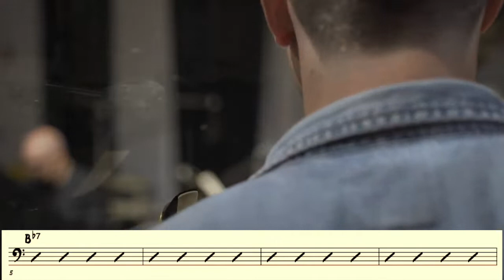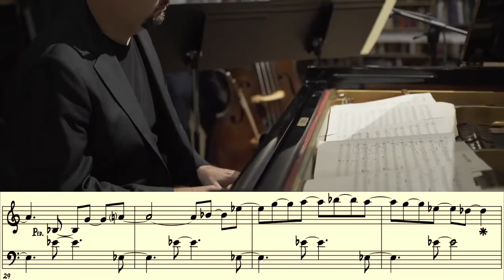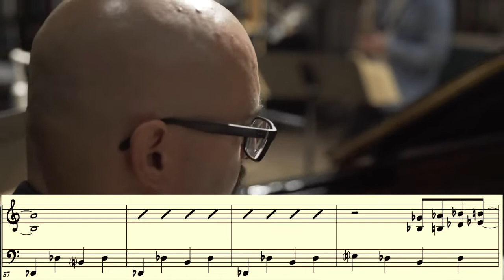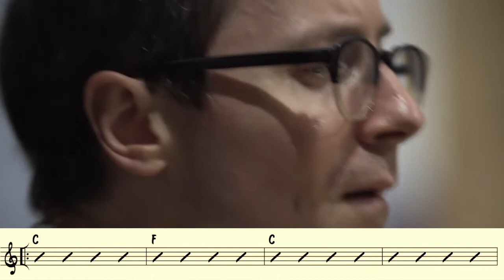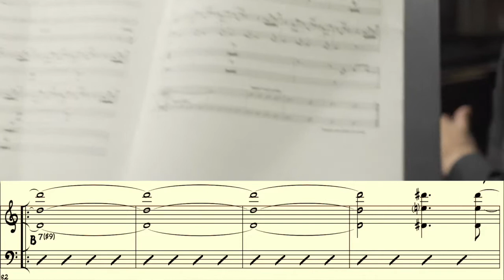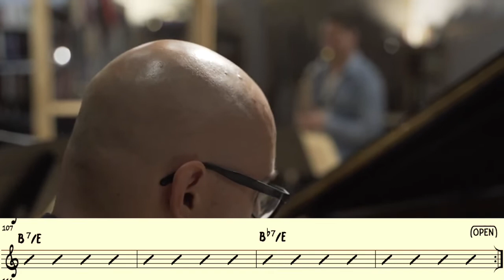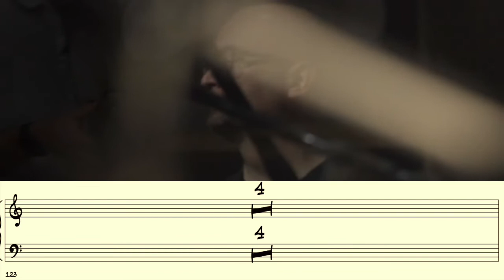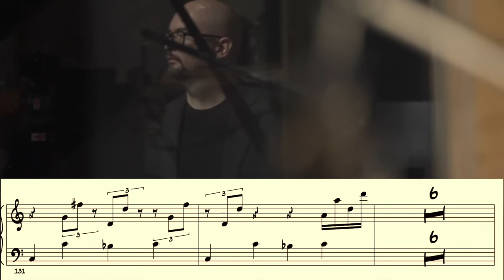You Can't Take It With You - sheet music video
Chet Doxas - saxophone, Ethan Iverson  - piano, Thomas Morgan - bass
Directed by Graham Willoughby
Edited by David Doob
Whirlwind Recordings

About the song: You Can’t Take It With You
The title is inspired by the shape of the song, a slow downward pitch towards the end motif that fights to stick around, then finally, ten seconds of silence. It’s all meant to poke a little fun at life, especially our attachment to material things and wealth. On a more technical note, I’ve always loved the way that Count Basie used key changes within a song to set the mood for the upcoming soloist. I had fun exploring this sound, so much so that I decided to keep going until I moved in a descending motion through all twelve keys. Down, down, down, we go.